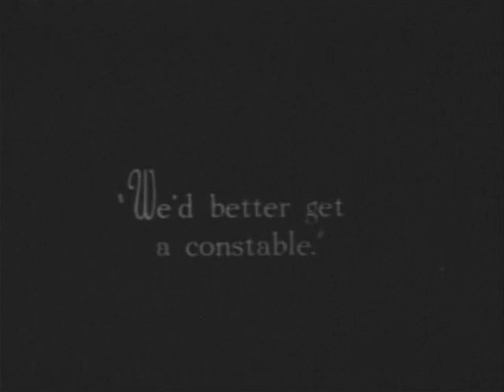A False Alarm (Bray Studios, 1920)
A Jerry on the Job cartoon produced by the Bray Studios in 1920.